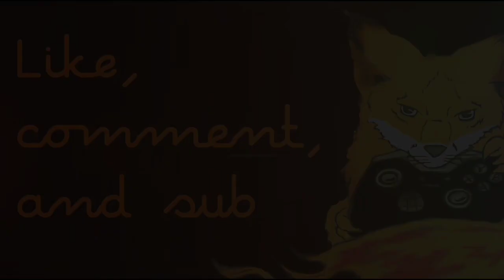Gears 4 gameplay and merch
In this video I show some gameplay from the Gears of War 4 beta and I talk about some of the merchandise I'm excited on picking up

Gameplay shown: Gears4 beta

Intro and Art by Shewolf and Manny
Follow them on Twitter @xSHEWULFx @mannytattooartist